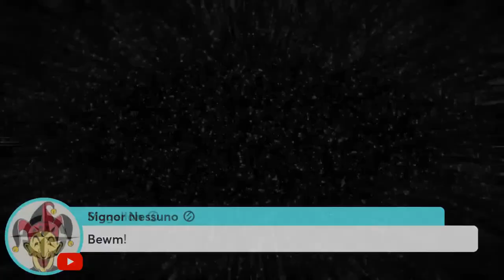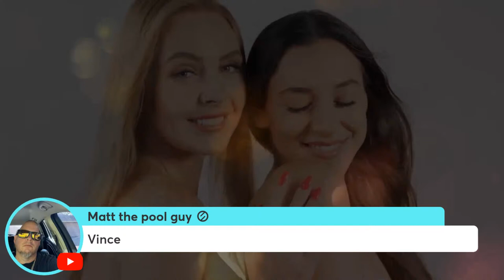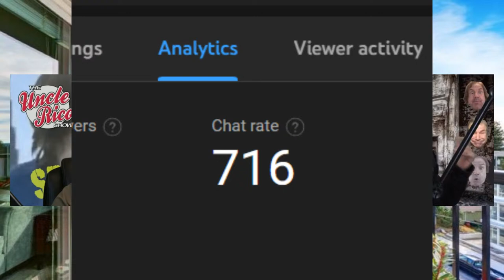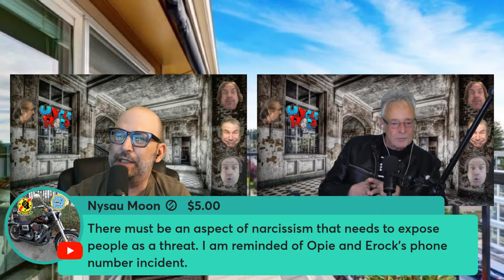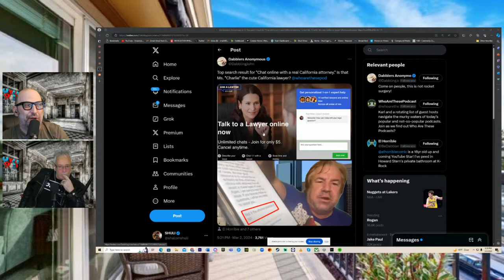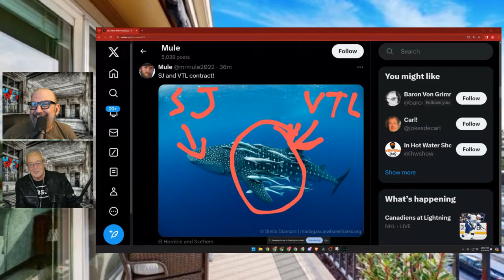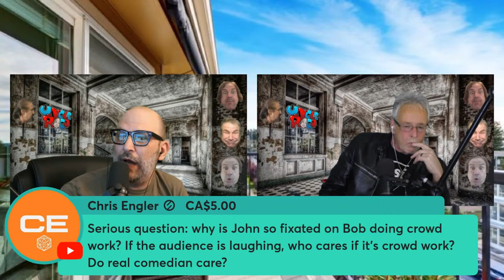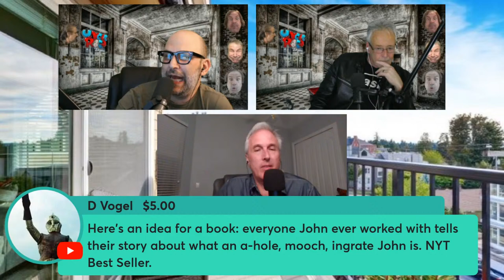There Will Be Bloating | The Uncle Rico Show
LIVE @ 9:00pm est on The Uncle Rico Show: Stuttering John continues his discussion and disagreements with VTL and his views on one Mike Bocchetti.